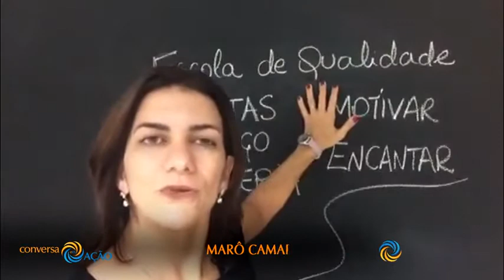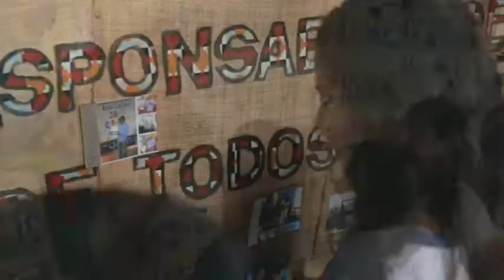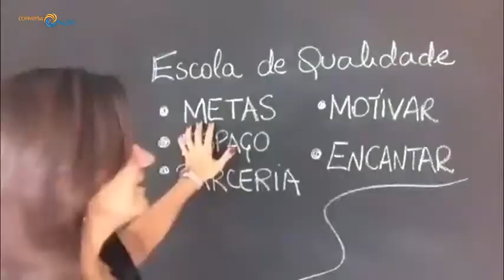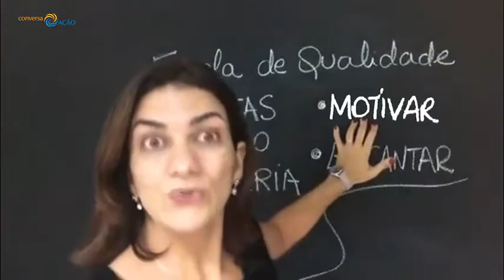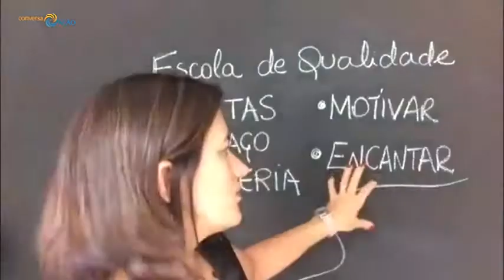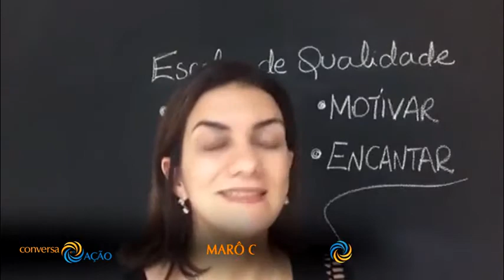Escola de Qualidade, Responsabilidade de Todos | Marô Camargo | Conversa em Ação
Olá! Uma escola de qualidade é de responsabilidade de quem?

Quer saber? Confira o vídeo do projeto Escola de Qualidade, Responsabilidade de Todos, do Educador Nota 10 Rodrigo Barbosa Froés (2016)

Gostou? Confira mais novidades no canal do YouTube.

Lá tem Mais Conteúdo gratuito para te inspirar e deixe seu joinha no vídeo!

Compartilhe! Porque a gente acredita que

Abraços,
Marô